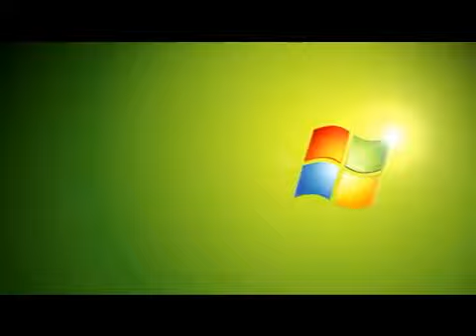ML 45671799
Video Migrado